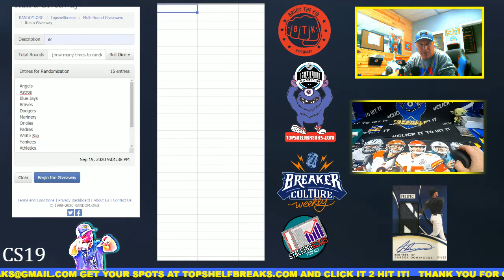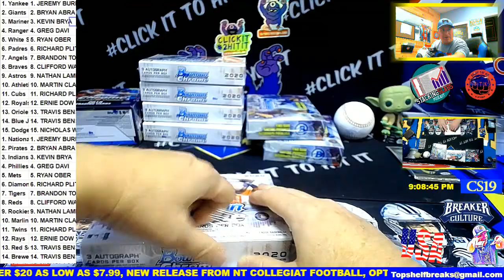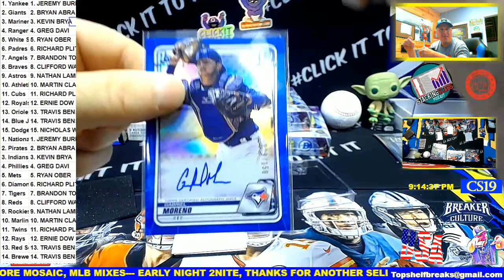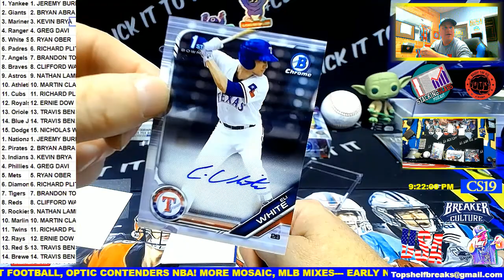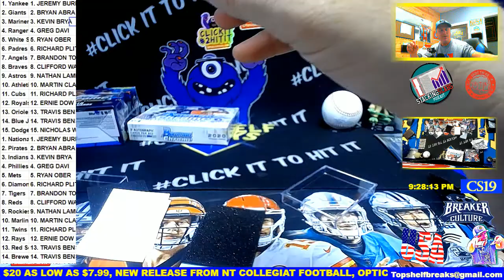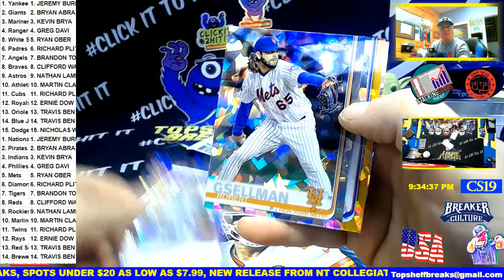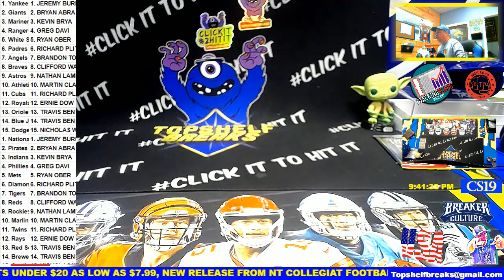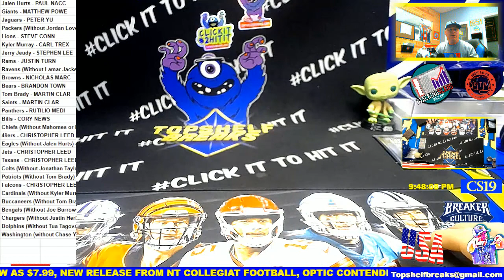MLB MIX SAT NIGHT